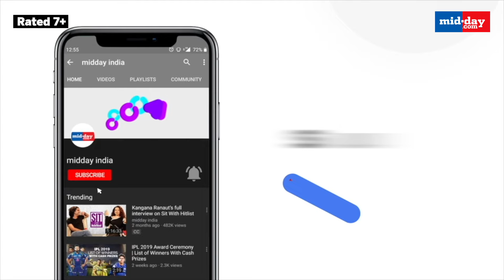Mumbai Coastal Road: CM Eknath Shinde Inaugurates First Phase Of Mumbai Coastal Road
Maharastra CM Eknath Shinde on 11th March inaugurated the first phase of the Mumbai Coastal road between Worli and Marine Drive in South Mumbai. Deputy CM Devendra Fadnavis and  Ajit Pawar and other dignitaries were also present at the event. Let us tell you that the work on the ambitious project started on October 13, 2018, and is built for Rs  13, 983 crores.
The high-speed corridor stretches for 10.58 km between Marine Drive and the Bandra-Worli Sea Link (BWSL). After today's inauguration, a 9.5 km-long stretch would be made operational. Mumbai Coastal Road will lead to a significant reduction in the travel time of commuters.